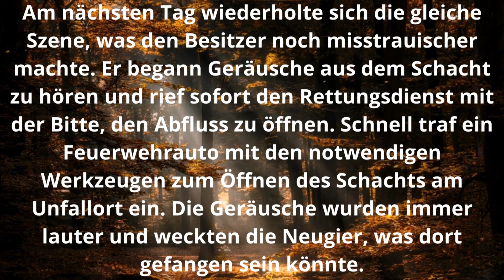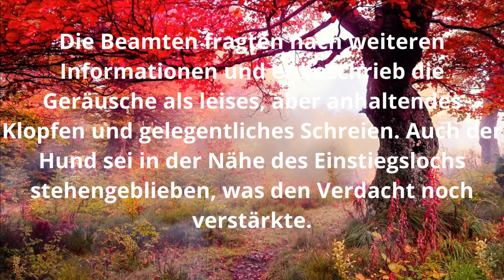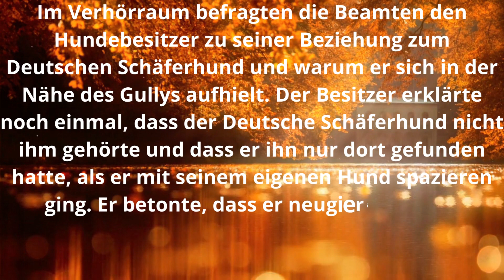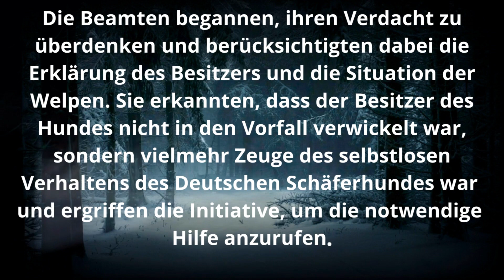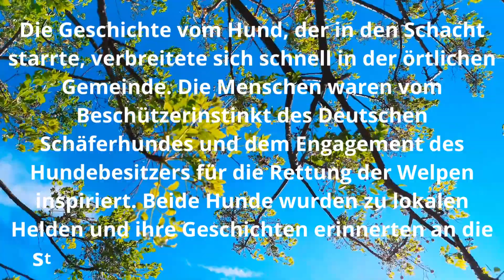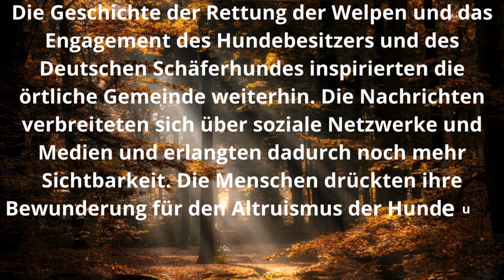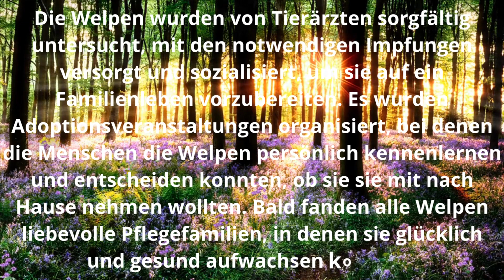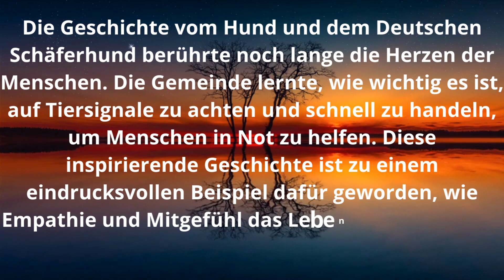Geschichten:Hund schaute jeden Tag in ein mysteriöses Mannloch.Die Leute stehen..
Geschichten: Hund schaute jeden Tag in ein mysteriöses Mannloch. Die Leute sind beeindruckt, wenn sie es öffnen.